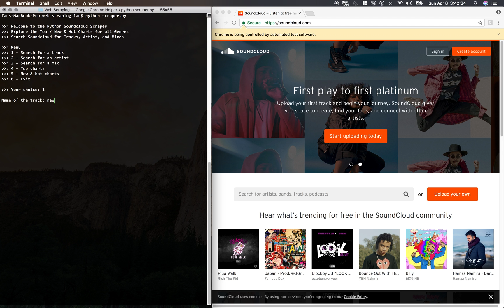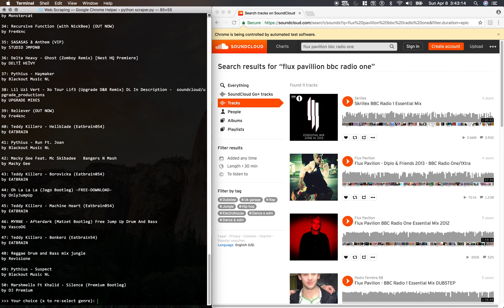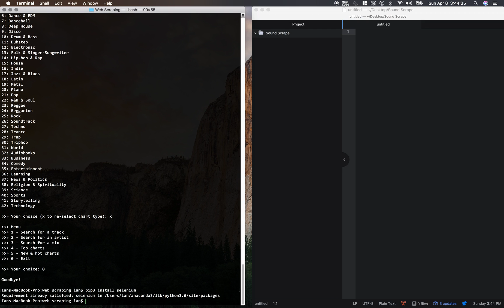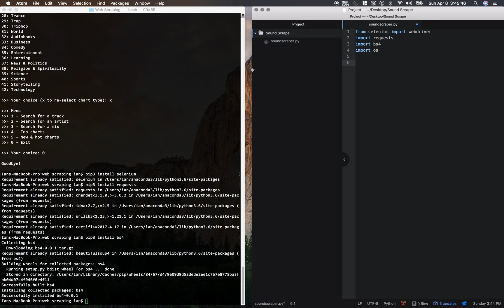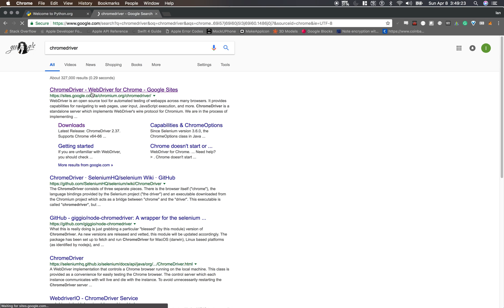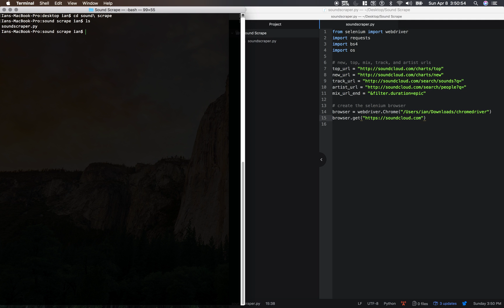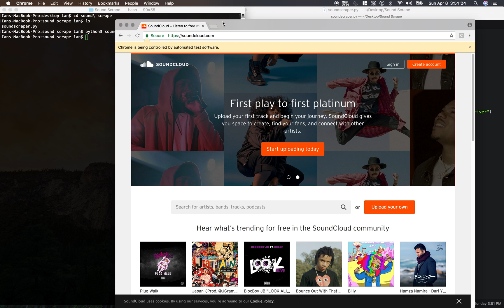1 - PYTHON WEB SCRAPING - Playing Top Songs From Soundcloud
Web scraping, web harvesting, or web data extraction is data scraping used for extracting data from websites. Web scraping software may access the World Wide Web directly using the Hypertext Transfer Protocol, or through a web browser. While web scraping can be done manually by a software user, the term typically refers to automated processes implemented using a bot or web crawler. It is a form of copying, in which specific data is gathered and copied from the web, typically into a central local database or spreadsheet, for later retrieval or analysis.

SoundCloud is an online audio distribution platform based in Berlin, Germany that enables its users to upload, record, promote and share their originally-created sounds.

Python is an interpreted high-level programming language for general-purpose programming. Created by Guido van Rossum and first released in 1991, Python has a design philosophy that emphasizes code readability, notably using significant whitespace. It provides constructs that enable clear programming on both small and large scales

❤ Bitcoin: 3Mm4xi2D6eJ7ReeYdwo4xYKebXERcr9RaN
❤ Litecoin: LcPi1PxCA63hGL4xkP6pfXXerbTduVDWB2